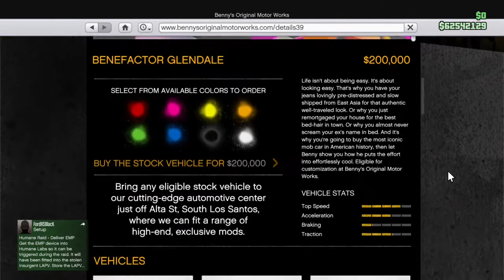Benefactor Glendale Custom - Showcase and Customization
The Glendale Custom was released on August 11, 2020 as part of the Los Santos Summer Special update.
It is a lowrider version of the regular Glendale and is in the Sedans class.
Its main inspiration, like the regular Glendale, is the Mercedes-Benz W115.

(source: GTA Wiki)
Primary Color: Metallic Carbon Black (Nautical Blue Pearlescent)
Secondary Color: Metallic Carbon Black
Wheels: Rod Me Up (Benny's Originals)
Wheel Color: Chrome (stock color)